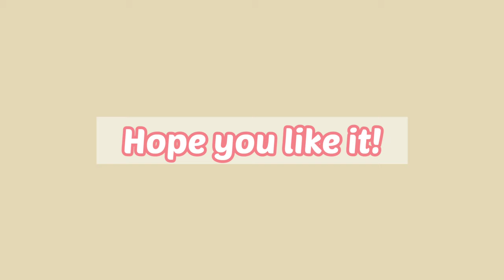cute aesthetic vlog intro template | no text | zazzygurl ✨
here are some drafts that I've been working while I'm free.

comment down for suggestions!

thankyouuuu ✨

-zazzygurl